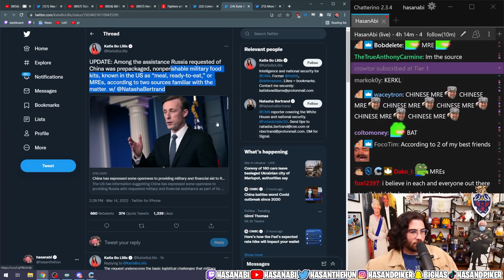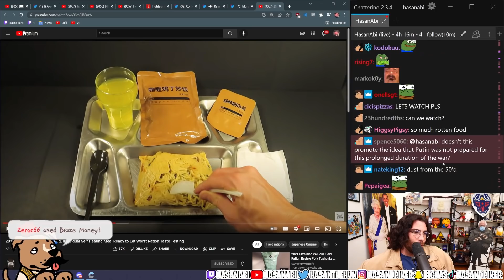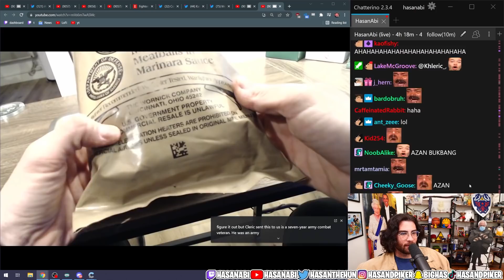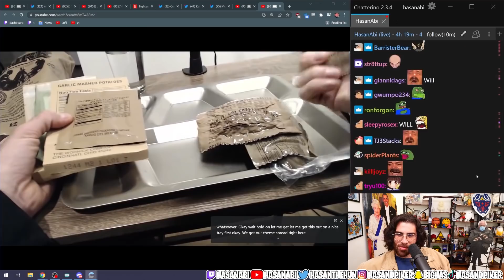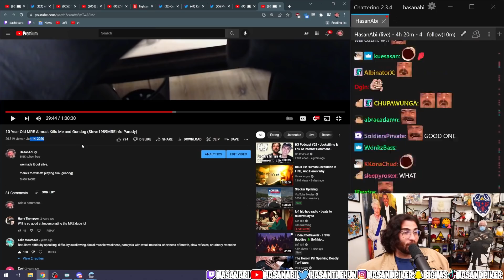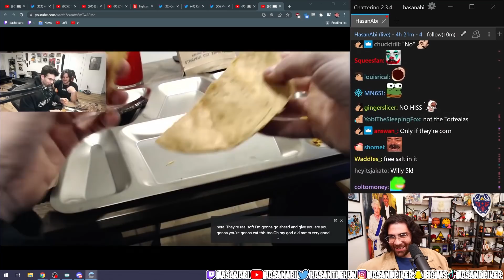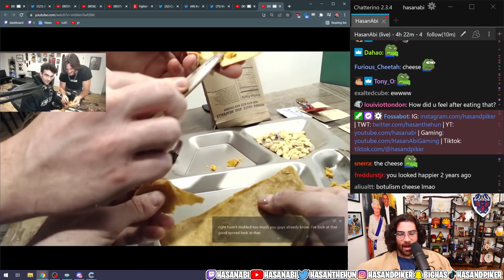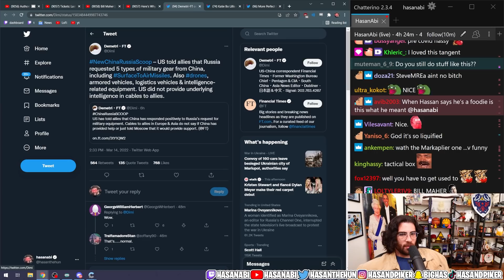Ready-To-Eat Meals Russia Requested From China Taste AWFUL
After hearing about Russia requesting military food kits from China, HasanAbi shows chat an old video back when HasanAbi and Willneff ate a 10 year old MRE sent by a viewer!  Steve1989MRE thinks the Chinese Type 13 MRE menu 3 is truly one of the worst quality rations for a large military in the world. So what's Putin's plan by giving his soldiers this crappy food?!